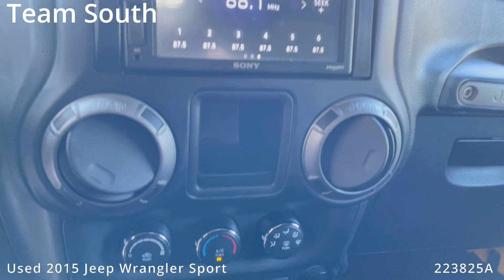Used 2015 Jeep Wrangler Sport 223825A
Team Honda
6363 Siegen Lane
Baton Rouge, LA 70809

223825A